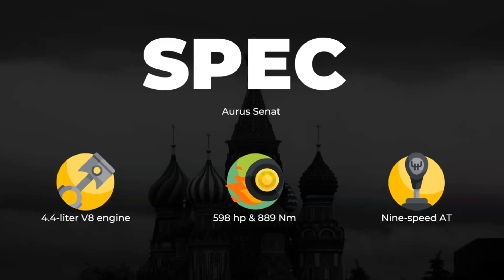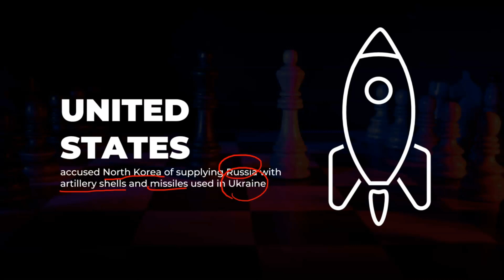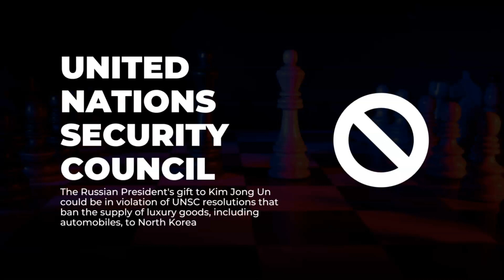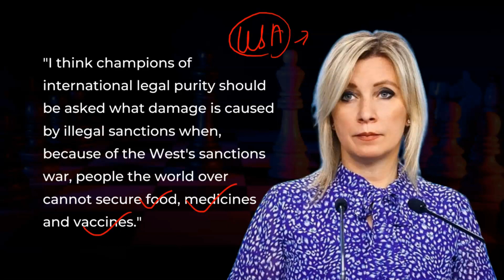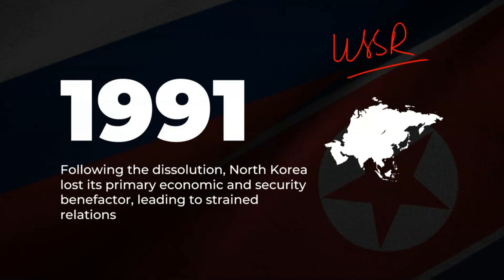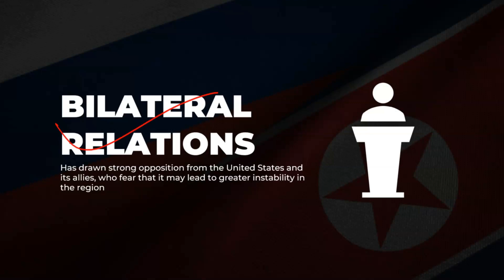Russia North Korea Relations - Vladimir Putin gifts luxury car to Kim Jong Un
🌐 Breaking News Update: Putin's Luxury Gift to Kim Jong Un Raises Eyebrows | Unraveling U.N. Sanction Violations! Join Prashant Mavani for the Latest Insights | Study Glows News

🎁 Luxury Limousine Diplomacy:
Discover the controversial gifting of a luxurious Aurus Senat limousine by Russian President Vladimir Putin to North Korean leader Kim Jong Un. Uncover the implications of this high-profile gift, delivered to Kim's top aides on February 18, 2024.

🚫 U.N. Sanctions Violation Unveiled:
Explore the revelation that Putin's lavish gift may constitute a violation of U.N. sanctions, specifically targeting the supply of luxury goods to North Korea. Understand the sanctions' focus on restricting transportation vehicles to the reclusive nation.

🌍 Symbolic Gesture or Diplomatic Misstep?
Analyze the potential motives behind this high-profile gift and its symbolism as a representation of the "special personal relationship" between Putin and Kim. Assess the diplomatic implications of such gestures in the context of international relations.

🔍 Navigating Global Sanctions:
Gain insights into the broader landscape of U.N. sanctions and their impact on diplomatic relations. Explore the challenges and controversies surrounding the supply of luxury goods to North Korea and the international community's response.

📰 Stay Informed, Stay Engaged!